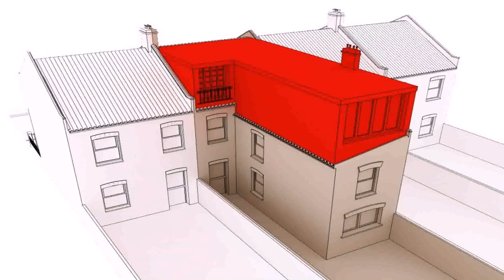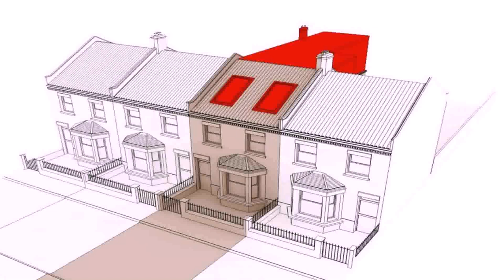Cost Of Velux Loft Conversion London - Gif Maker DaddyGif.com (see description)